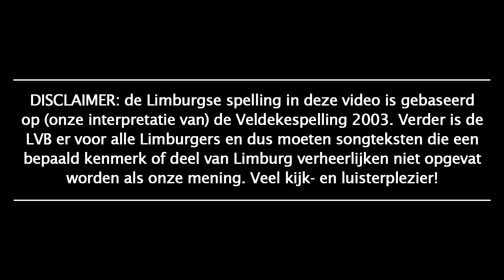Alles heej is VVV - Frans Pollux [VVV-Venlo Clublied] [+Nederlandse Vertaling]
◻️ Het officiële clublied van de Limburgse voetbalclub uit Venlo, VVV-Venlo. Gezongen door Frans Pollux.

🔴  LYRICS/SONGTEKST  🔴
Alles heej is VVV
De Koel, de club, de kleure
D’raan gaot geej want weej zien heej
En schriewen och nao veure
Kump Roda, MVV, Fortuna
Zink de ganse Maastribune:

V-VV-VV-VV-VV!
De Koel ’t kloppend hert van, Venlo!
V-VV-VV-VV-VV!

Mien hert, mien blood, mien vrinde
Nemes heej kump ós veurbeej
Gein gaetje is te vinde
En hilt de club ens zelf gein stand
Dan zink de ganse Duijtse kant:

V-VV-VV-VV-VV!
V-VV-VV-VV-VV!

’t Voetbal is mèt ós, en VVV begós
We lierde druijmen in Dae Kraal
Och oejt dan winne weej de schaal
En dan zinge we:

Jalalalala VVV! Jalalalala VVV! Jalalalala Venlo!

Jalalalala VVV! Jalalalala VVV! Jalalalala
(De Koel, ’t kloppend hert van)
Venlo!

🔴  LIMBURGSE VRIJHEIDSBOND  🔴
◻️ De Limburgse Vrijheidsbond (LVB) is een organisatie met als einddoel het oprichten van een sterke en onafhankelijke Limburgse staat, bestaande uit ten minste Nederlands-Limburg en Belgisch-Limburg. Deze sterke Limburgse staat moet natuurlijk wel vol zitten met een sterke bevolking, en dit is waarom wij ons met man en macht inzetten voor het Limburgse volk op zowel sociale media als in het echte leven. Zo verspreiden we de Limburgse cultuur met lyricsvideo's van Limburgse muziek en posts over de Limburgse geschiedenis of gaan we al wandelend of fietsend de Limburgse natuur in als sportieve activiteit en verkenningstocht. Maar deze voorbeelden zijn nog maar het topje van de ijsberg. Accepteer jij blindelings de ondergang van jouw land, taal, cultuur en identiteit als Limburger, of sluit jij je aan bij onze groeiende beweging in een laatste poging om het tij te keren? De keuze is aan jou.

◻️ Als u contact met ons wilt opnemen kunt u mailen naar: . Ook is het mogelijk om ons een privébericht te sturen op Facebook, Twitter of Instagram. Zie daarvoor onze sociale media links hierboven.